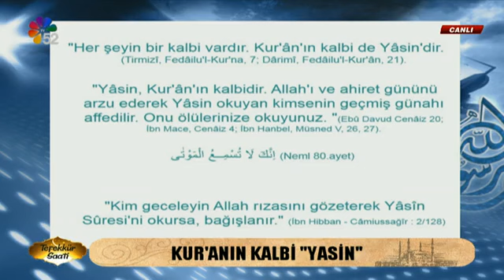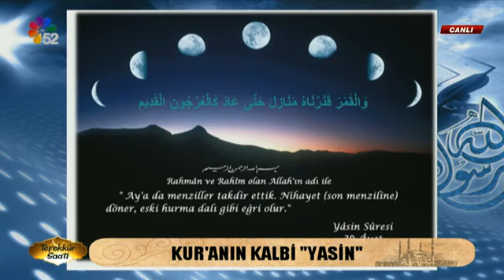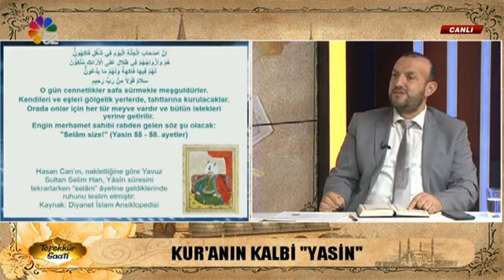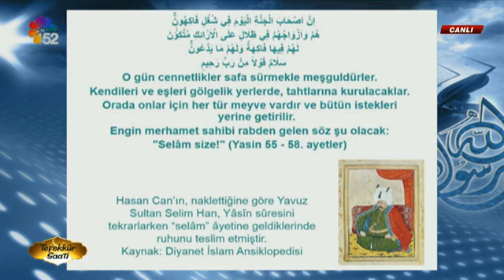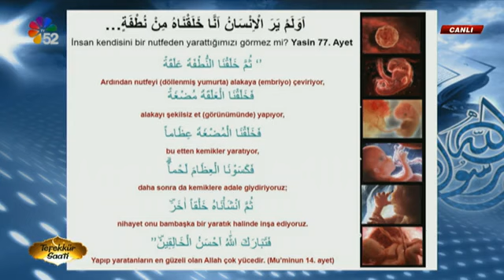26/12/2019 TEFEKKÜR SAATİ